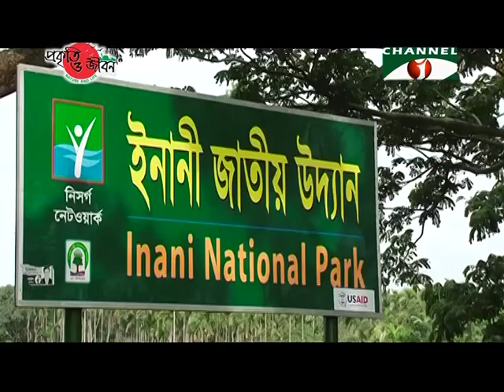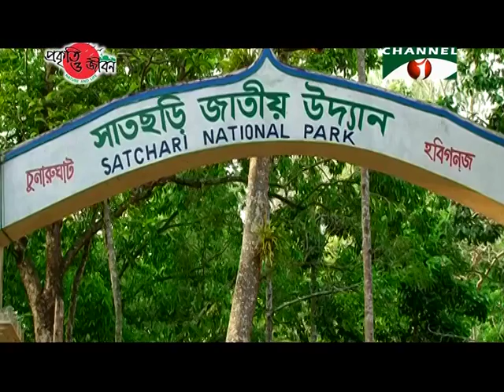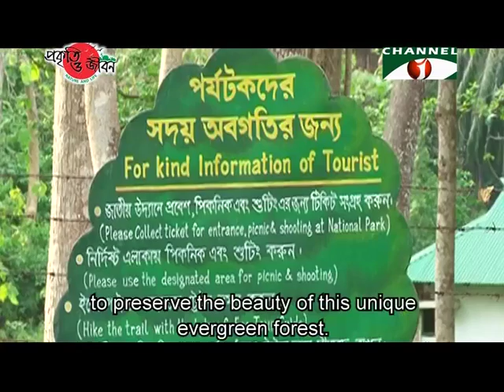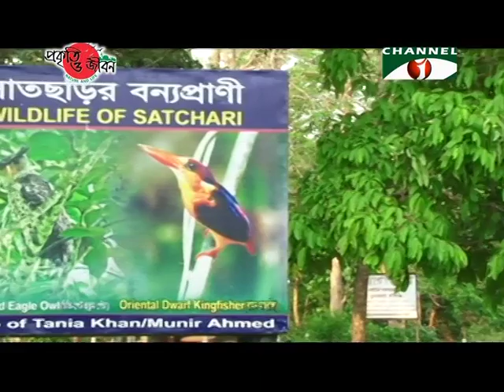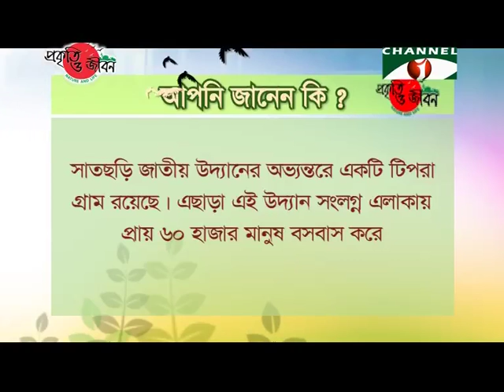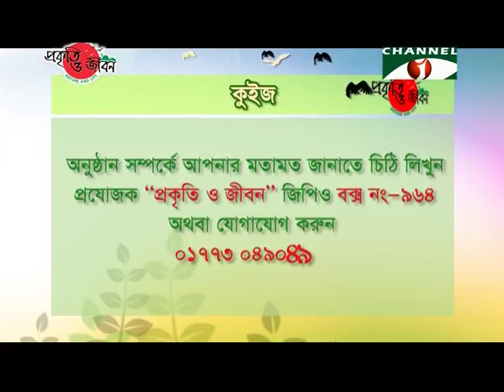Nature and Life - Episode 169 (Satchari National Park)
Bangladesh is a stunningly beautiful country.
Numerous hills, forests and wetlands have enriched the ecosystems of this country.
Bangladesh is renowned throughout the world for its lushness.
It is home to thousands of species of flora and fauna.
A number of National Parks have been established here to nurture this lushness.
Among those Satchari National Park, sited in north-eastern region, is remarkable.
Satchari National Park is in the Chunarughat upazila of Hobigonj District, about 130 km. far from capital Dhaka.
It’s a small forest of hilly ecosystem.
Despite smaller size it is rich with biodiversity.
Both evergreen and mixed-evergreen forests can be found here.
Large trees, sweet bird songs, various hills and colorful wild flowers are common scenario in here.
Satchari National Park is the only forest of our country that contains fossils.
These fossils spread sporadically throughout the Park.
A number of trails are there in the Satchari National Park.
Most of these trails have been emerged out of dried water flow.
These trails are very effective for moving within dense forest.
A number of streams are flowing throughout the Park.
These streams remain dry in most of the time of the year.
Glittering sands can be seen in those dry streams.
As if they are offering white carpet invitation to the forest.
But these streams become fully flowing in monsoon.
The whole Park becomes misty, creating diversity in plants.
The whole forest becomes full of herbs, shrubs, climbers etc.
Bushes become colorful with wild flowers.
It’s like a festival of color in the green Park.
Satchari gets a new outfit with diversified orchids and cactuses.
Sufficiency of food makes this forest an ideal home to wildlife.
Various epiphytic plants can be seen in the Park.
They climb trees in a spiral way.
Various species of weeds live under the shelter of large trees.
Those host trees have been preserving the uniqueness of the Park for ages.
Fig, Telsur, White Siris, Banyan, Chikrasi, and Chapalish are remarkable among large trees of this Park.
Clusters of Bamboo can be seen in this park.
For such diversified flora, a large kingdom of animal has developed in the Satchari National Park.
Satchari remain awake with humming tunes of various insects.
Numerous colorful butterflies roam on flowers.
Spiders are also there.
Spiders are expert in building wonderful webs.
They efficiently hunt their prey.
Satchari is a safe home to diversified species of amphibians.
Here various Frogs can be seen in clear stream water and rare Tree Frogs can be seen on trees.
These Frogs are vital part of local ecosystem.
Various species of reptiles can also be seen in Satchari.
Skink, Tokay Gecko, Monitor Lizard, and other Lizards are commonly available.
This forest is also home to various venomous and non-venomous snakes.
Besides, the ecosystem of this Park is full of various species of birds.
Red Junglefowl can be seen in bushes of this forest.
Calls of Myna, Parakeet, Dove, White-rumped Shama and other birds keep the Park sonorous.
Various species of Mammals have enriched this Park.
Movement of Wild Pigs, Civet etc. mammals keep the Park alive.
Monkeys and Langurs can be seen roaming on large and medium trees.
Endangered Bengal Slow Loris and Critically endangered Hoolock Gibbon are also available in here.
With such diversified flora and fauna Satchari National Park has been preserving much of the natural heritage of this country.
But presently commercial cultivation of Lemon and Palm within the Park and illegal occupation in some instances are hampering the natural balance of the Park.
Moreover, the road inside the Park is hampering the usual movement of wildlife.
Loud noise of vehicles is upsetting the natural lifestyle of wildlife.
Tourists’ movements and irresponsible attitude are often creating extra pressure for the Park.
Suck actions harm both wildlife and ecosystem.
Peoples’ cooperation and responsible attitude are necessary to preserve the beauty of this unique evergreen forest.
Besides, sustainable management plan and effective initiatives need to be taken to conserve the wildlife of this Park.
Only then this park will survive with its natural beauty.